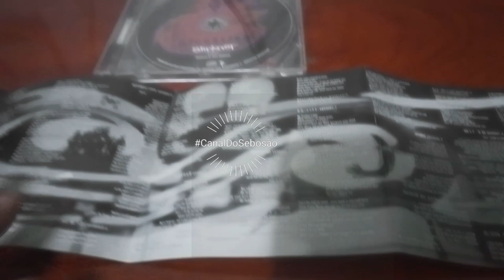Unboxing do cd Slipknot - Slipknot #74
Slipknot é o álbum de estreia da banda estadunidense de nu metal Slipknot. O álbum foi originalmente lançado a 29 de Junho de 1999, contudo devido a uma controvérsia com a faixa "Purity", foi relançado em Dezembro do mesmo ano com uma lista de faixas e masterização ligeiramente diferentes.

O álbum foi a primeira colaboração da banda com Ross Robinson, cuja entrada levou à redefinição da banda para o som actual, em contraste com a sua anterior direção musical. Slipknot foi bem recebido pelos fãs e a crítica e foi responsável por dar aos Slipknot um grande aumento de popularidade. O álbum atingiu o 51.º posto na Billboard 200, e foi certificado com Dupla Platina nos EUA, sendo o álbum mais vendido da banda.

Lançamento 29 de Junho de 1999 (original e digipak)
Dezembro de 1999 (relançamento do álbum original e do digipak)
Gravação Indigo Ranch, Califórnia
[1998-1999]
Gênero(s)
Nu metal groove metal
rap metal
Duração 60:28 (original)
71:54 (digipak)
58:11 (relançamento)
66:14 (relançamento do digipak)
Formato(s) CD/Vinil/Download Digital (Posteriormente)
Gravadora(s) Roadrunner
Produção Ross Robinson